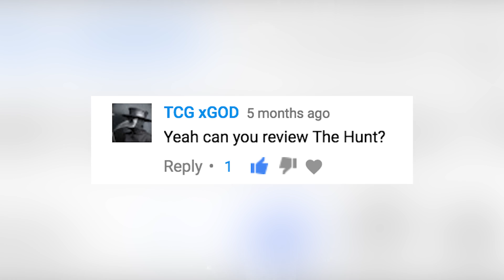THE HUNT (2012)- Movie Review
By WillFoxification

What's up, guys!? It's Will back again and today's review is the 2012 Danish drama film "The Hunt". The Hunt was directed by Thomas Vinterberg and was first requested to me by TCG XGOD on my "The Edge of Seventeen" review that I released back on the 24th of November. The Hunt stars Mads Mikkelsen, Alexandra Rapaport, Thomas Bo Larsen, Susse Wold, Lasse Fogelstrøm, and Annika Wedderkopp. Enjoy!

Thanks again to TCG XGOD for the request. Keep them coming, everyone!